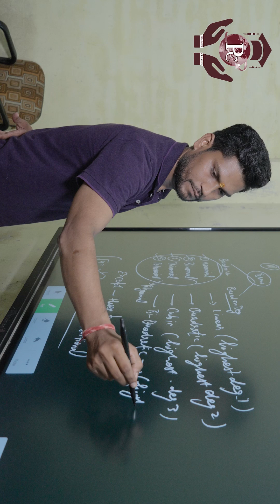Pre Foundation Course For IIT JEE।PradeepClasses